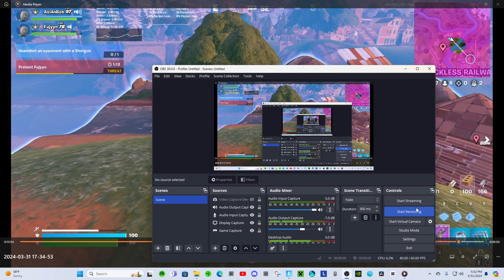What?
Ummm epic games?